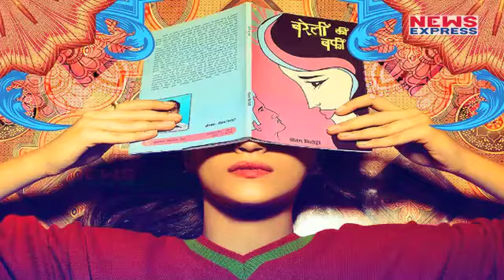Movie Review : Bareilly Ki Barfi निकली जबरदस्त, Ayushmaan Khurrana|Kriti Sanon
Bareilly Ki Barfi Movie Review BKB is a hooray moment for Hindi cinema. This romcom set in the North Indian town of Bareilly, breaks the shackles of Bollywood's continued dependence on cardboard cuts and instead introduces you to real people, whose charms are infectious. The writers Nitesh Tiwari (director and writer of the much-acclaimed blockbuster Dangal )and Shreyas Jain have put together a sweet, identifiable crowd-pleaser that excels in the writing, direction, acting and music departments.
Producer - Prashant